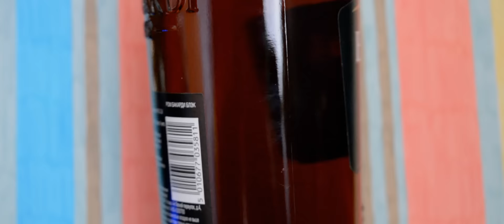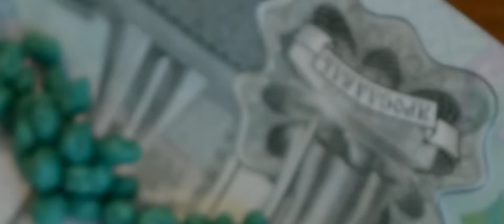ENIQUE - Уши [PARODY SOCKS PICTURES]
DIRECTED BY SOCKS PIСTURES